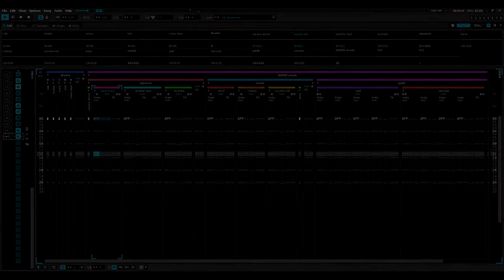Insurmountable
Been enjoying using Renoise a lot more casually, enjoyed how this one has come together.

Made in April 2022 using Renoise.